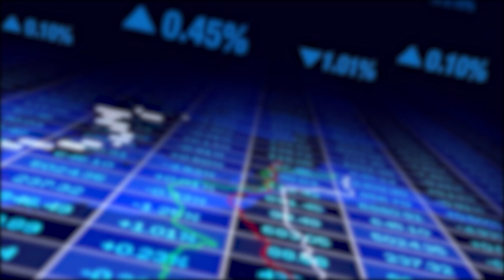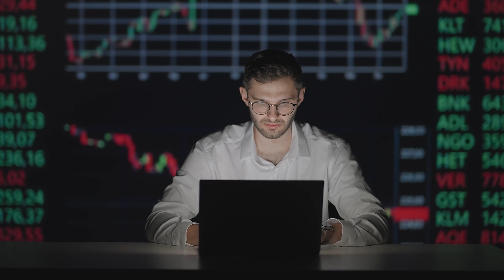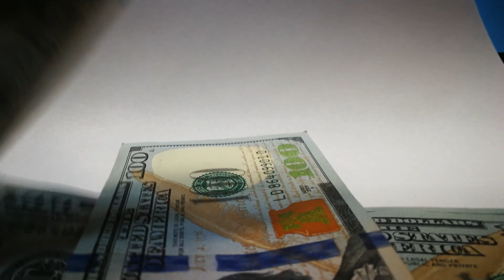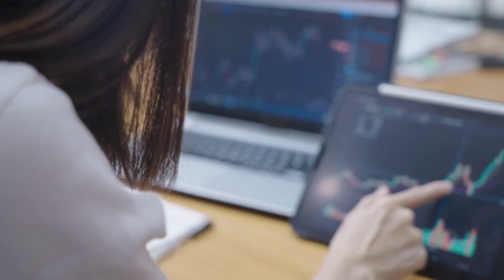Coinbot1000 리뷰 ; 初心者から上級者まで必見！AI仮想通貨トレードの実力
AI를 활용한 암호화폐 트레이딩의 혁신! 편견 없이 유익한 접근 방식으로 암호화폐 트레이딩의 세계를 깊이 있게 살펴봅니다. 이번 영상에서는 AI 기반 자동화로 유명한 암호화폐 거래 서비스인 코인봇1000에 대해 자세히 살펴봅니다.

간단한 등록 절차와 효율적인 고객 신원 확인을 제공하는 암호화폐 거래 플랫폼을 찾고 계신가요? 코인봇1000을 고려해 볼 가치가 있습니다. 플랫폼의 장점과 한계를 모두 강조하는 플랫폼 개요를 제공해드리겠습니다.

AI 기반 알고리즘을 포함한 코인봇1000의 기능을 살펴보고, 노련한 프로든 암호화폐 시장 초보자든 트레이더에게 어떻게 도움이 될 수 있는지 함께 논의해 보시기 바랍니다.

아래 링크를 통해 코인봇1000 웹사이트를 방문하여 코인봇1000에 대해 자세히 알아보시기 바랍니다. 저희의 목표는 암호화폐 거래 여정에서 정보에 입각한 결정을 내리는 데 도움이 되는 균형 잡힌 관점을 제공하는 것입니다.

암호화폐 거래의 세계에 대한 보다 객관적인 인사이트를 얻으려면 트위터 채널을 구독하세요. 알림 벨을 눌러 새로운 콘텐츠가 나올 때마다 최신 정보를 받아보세요. 즐거운 트레이딩 되세요! 설명:
편견 없이 유익한 정보로 암호화폐 거래의 세계를 깊이 파헤치는 채널에 오신 것을 환영합니다. 이번 영상에서는 AI 기반 자동화로 유명한 암호화폐 거래 서비스인 코인봇1000에 대해 자세히 살펴봅니다.

Finance Brokerage로 더 나아가려면 🔥 🔥 DAX CAC DowJones 및 Forex에 대한 기술 및 기본 분석을 찾으십시오. Brent 및 WTI와 같은 지수 및 상품의 비트코인과 같은 암호화폐에 대한 일일 시장 뉴스.

✅ 우리의 유명한 분석가, 시장 전문가 및 수석 투자자 팀 덕분에 초보자 및 고급 거래자에게 많은 다른 리소스가 제공됩니다. 전문 트레이더가 이끄는 교육 세션

🎓 격주 뉴스레터
 📰 뜨거운 주제에 대한 속보
 💥 Finance Brokerage로 거래 게임을 한 단계 끌어올리고 숙련되고 수익성 있고 자신감 있는 거래자가 되십시오."